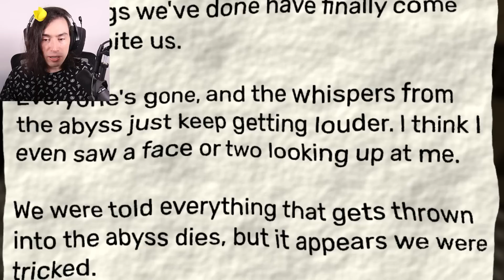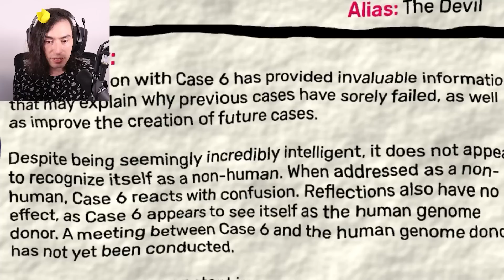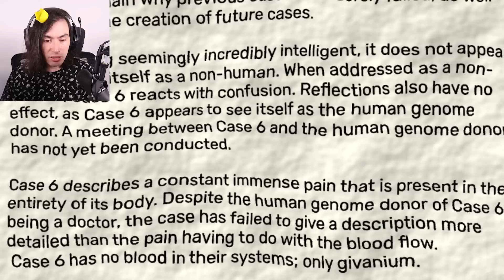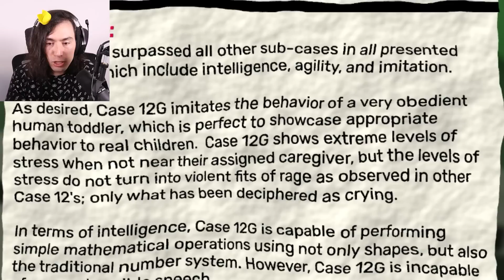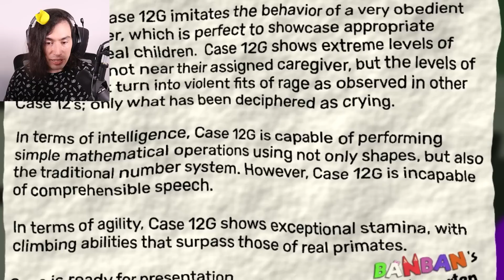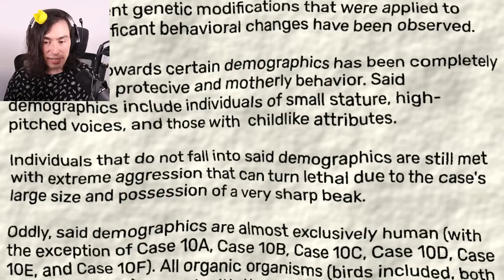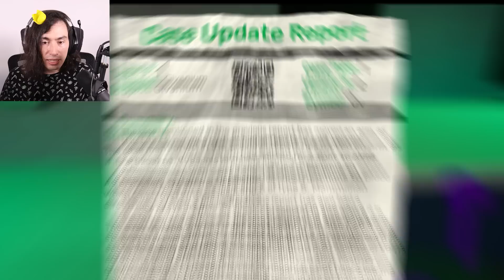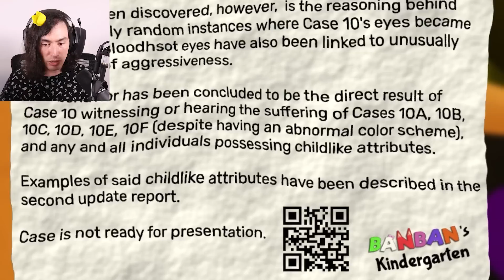TODO GARTEN OF BANBAN CAPITULO 2 EN 1 VÍDEO (bueno casi)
Hoy jugaremos todo Garten of Banban capitulo 2 en 1 vídeo y mostrar algunos de sus secretos en el juego, veremos los secretos que esconde BanBan y tambien sus amigos como NabNab, Opila el pajaro , Jumbo Josh y Banbadela que buscaran atraparnos 😨

Si viste esto coloca " Nab Nab esta solito" y te dejo un corazon 💖

opila bird,stinger flynn,plastiverse,garten of banban,jumbo josh,garten of banban 2,garden of banban 2 jumpscares,garden of banban 2 gameplay,garden of banban,garden of banban chapter 2,opila bird baby,opila bebe,garten of banban roblox,garten of banban capitulo 2,garten of banban 2 roblox,garden of banban 2 final boss,fabito,amazon prime roblox,rainbow friends,Garten of banban 3,the garden of bambam todos los finales secretos 🌟,garten of banban tiktok